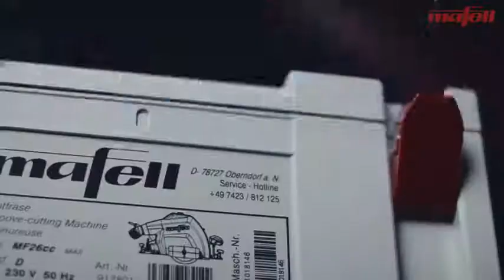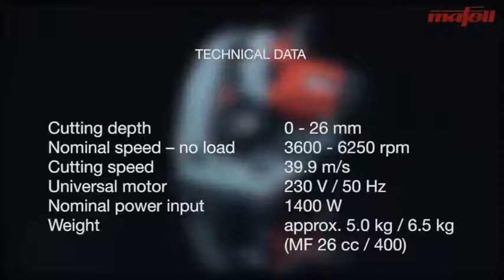MAFELL Multi cutter MF 26 cc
Multifunkční frézka s kterou můžete vyrobíte:

Podélné a příčné drážky
V-drážky
Skládání rohů a ohýbací technologie pro sádrokarton
Skládání rohů u hliníkových kompozitních desek
Materiály např.: masivní dřevo, MDF, sádrokarton, hliníkové kompozitní desky,sendvičové materiály (skybond,dibond)